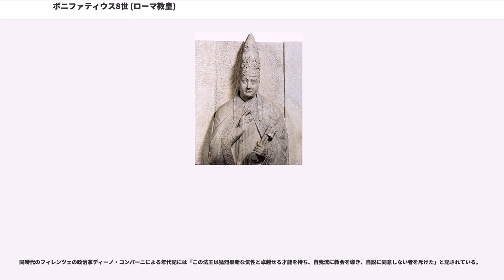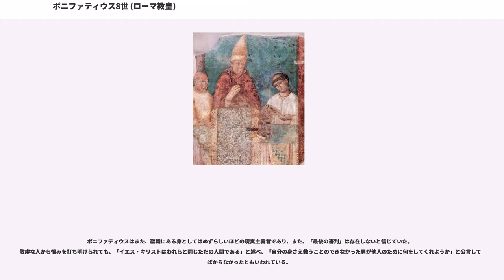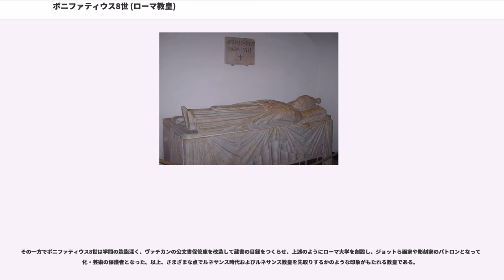ボニファティウス8世 (ローマ教皇)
ボニファティウス8世（Bonifatius VIII, 1235年頃 - 1303年10月11日）は、中世のローマ教皇（在位：1294年 - 1303年）。フランス王フィリップ4世およびコロンナ家と争い、最晩年に起こったアナーニ事件の直後に「憤死」した。学術・文化の保護者としても知られる。

ローマ市の南東方向にあるアナーニ（ラツィオ州フロジノーネ県）の名門（貴族階級）出身で、本名はベネデット・カエターニ（Benedetto Caetani）である。歴代教皇の別荘があるスポレート（ウンブリア州ペルージャ県）などで教会法などを学び、パリやローマで聖堂参事会の会員となり、1276年にローマ教皇庁入りを果たした。枢機卿に昇進したのち、教皇特使としてイタリア半島各地やフランスなどを往復し、各界に多くの知遇を得た。

第192代ローマ教皇のケレスティヌス5世は有徳の人であったが、「教皇の器にあらず」と在位数ヶ月にして自ら退位を希望し、教会法に詳しい教皇官房のカエターニ枢機卿に相談した。ケレスティヌス5世は、夜な夜な聞こえる「ただちに教皇職を辞し、隠者の生活に戻れ」という声に悩まされた末にカエターニ枢機卿に相談したのであるが、実は、部下に教皇の寝室まで伝声管を引かせて毎夜ささやき、教皇を不眠症と神経衰弱に追い込んだ張本人はカエターニ自身であったといわれている。カエターニ枢機卿は教会法に基づいた辞任の方法を教皇に助言し、ここに存命のまま教皇が退任するという異例の事態が発生した。ケレスティヌス退任後、ただちに再びコンクラーヴェ（教皇選挙会議）がひらかれ、グレゴリウス10世の定めた手続きにしたがって後継者が選ばれることとなって、その結果カエターニ枢機卿がボニファティウス8世としてローマ教皇に選出された。

前任のケレスティウス5世は、その就任時にナポリ王国のカルロ2世に身をゆだね、カルロ王が望む人物を役職につけ、ローマではなくナポリに住むことにまで同意していた。しかし、ボニファティウス8世が就任した当時のローマは繁栄期を迎えていた。

ボニファティウス8世が教皇となって最初にしたことは、ナポリ王カルロ2世が送り込んだ人物を罷免することと教皇宮をナポリからローマに移すことであった。ボニファティウスは、先代のようにカルロ2世を前面にたてることはしなかったが、登位後7年にわたってシチリア島の奪回に意を注いだ。カルロ2世は、称号こそ「シチリア王」の名乗りを許されていたが、シチリアの支配権は失っており、事実上の統治者はアラゴン王国のハイメ2世であった。

ローマを本拠にしていたイタリア有数の貴族コロンナ家が新教皇ボニファティウス8世に反感をいだいたのは、当初ボニファティウスの傲慢さが原因だったともいわれるが、アラゴン派に属していた彼らは教皇のシチリア政策にも反対していた。そこで、前教皇退位の経緯に着目し退位の合法性に疑問を呈した。もしも、この退任が教会法に違背しているならば、新教皇の正統性が揺らぐこととなる。ボニファティウス8世は、これに対し、みずからの保身のため前教皇をローマ南東36キロメートルのフモーネ城の牢獄に幽閉した。

1297年、コロンナ家はアナーニからローマへ移送中の教皇の個人財産を強奪するという実力行使に出た。その品はのちに返却されたが、コロンナ家はその後も「ボニファティウス8世は真の教皇にあらず」との声明文を発し続けたため、教皇はコロンナ当主とその一族を破門とする命令を発し、一族討伐のための「十字軍」を招集した。1298年、コロンナ家は教皇軍に屈したものの、その年のうちに反乱を起こし、やがてフランスへと逃亡した。

1294年、フランス国王フィリップ4世（端麗王）はガスコーニュやフランドルをめぐってイングランドと対立し、イングランド王エドワード1世に対して戦争を開始したが、長期化したこの戦争で必要となった膨大な戦費を調達するため、フランスではじめて全国的課税を実施し、税はキリスト教会にも課せられた。しかし、戦費調達のための教会課税は教皇至上主義を掲げるボニファティウス8世にとって承知できないことであった。敬虔なキリスト教徒の国フランスはローマ教皇庁にとって収入源として重要な地位を占めていたため、教会課税は教皇にとって大きな痛手となったのである。

ボニファティウス8世は、聖職者への課税を禁止する勅書を発行した。しかし、このときの対立はボニファティウスがフィリップ...